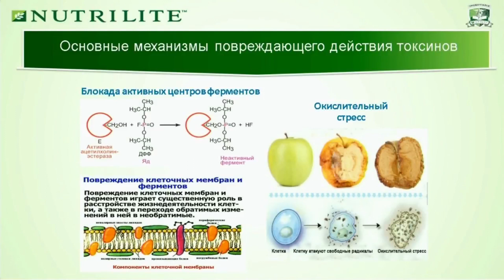5 часть. Многие токсические продукты встраиваются в белок ферментов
Чудаков Сергей Юрьевич
Руководитель профессионального сообщества практик «Превентивная медицина»,
к.м.н., доцент кафедры общей врачебной практики (семейной медицины)

Многие токсические продукты встраиваются в белок ферментов, и они перестают работать, это отражается на всех функциях организма. Так же возникает повреждение клеточных мембран, блокируются функции отдельных видов клеток и целых тканей и органов. Организму нужны специальные вещества, которые помогли бы ему восстановить нормальную жизнедеятельность.